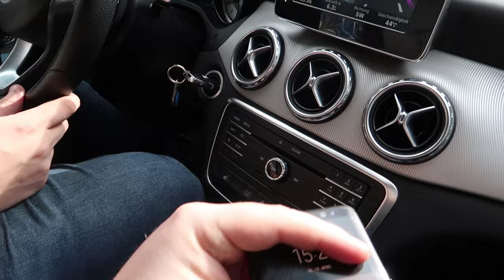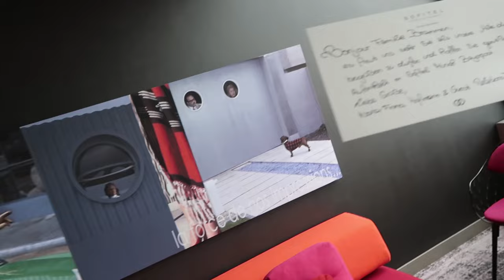Friendly Fire gewinnt den Deutschen Computerspielpreis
Beim Deutschen Computerspielpreis 2018 ging der Sonderpreis der Jury an das Event Friendly Fire. Wir waren vor Ort.  Danke an euch alle, die immer zuschauen und teilhaben! Es ist schon geil, wie die Gaming-Community jedes Jahr mit Loot für die Welt und Friendly Fire etwas so Positives auf die Beine stellt. Leider waren nicht alle aus unserem Team vor Ort, um den Preis entgegen zu nehmen. Ich sage zwar im Video, dass die anderen nicht konnten aber wie sich heraus stellte, wurde gar nicht jeder eingeladen. Da sind wir dran.